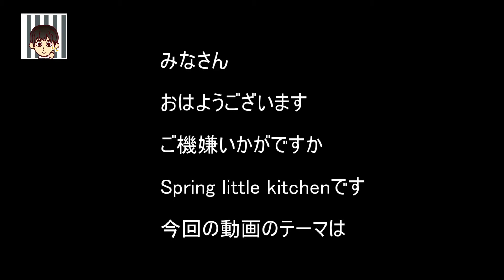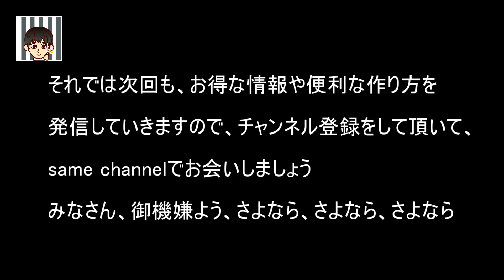もちぷよ再現 ローソンのもちもち食感が特徴の人気スイーツもちぷよを原材料の加工でんぷんの代わりにタピオカスターチを使って再現してみました 絶品です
みなさん
「ローソンもちぷよ再現」です
ローソンのもちもち食感が特徴の人気スイーツもちぷよを原材料の加工でんぷんの代わりにタピオカスターチを使って再現してみました
●配合(12個分)
水　160g
バター　30g
タピオカスターチ　40g
薄力粉　30g
グラニュー糖　30g
ベイキングパウダー  2g
塩　2g
卵　2個
☆作り方
1、手鍋に水とバターとグラニュー糖と塩を入れ沸騰させます
2、火を止めて、一旦コンロから手鍋をおろして、タピオカスターチ、薄力粉、ベイキングパウダー を3回振るって加えます
3、よく練ります
4、再びコンロに火をつけ、しばらく練ります
5、生地を別のボウルに入れ替えて卵を少しずつ加えます
5、鉄板に絞り、霧吹きを生地と鉄板に吹いて200度で20分180度で15分焼きます
●配合(カスタードクリーム)
牛乳　360g
グラニュー糖
薄力粉
コーンスターチ
卵黄　4個
バター
通常の仕込み方で作っておきます
●ホイップカスタード
☆作り方
1、ボウルにホイップクリーム200g、グラニュー糖12g、加糖練乳20gを入れ、しっかりと泡立てます
2、カスタードクリームを別のボウルに入れ、よくほぐします
3、ホイップクリームと合わせます
●仕上げ
1、焼き上がった生地に穴を開け、ホイップカスタードを60g位になるまで注入します

オーブンから出したてはシュークリームのように膨らんでいますが、次第に萎んできます
　ですが、薄い皮の中はちゃんと空洞になっていますので、ホイップカスタードをぱんぱんに入れて下さい

味の方は生地がもちもちでクリームも通常のシュークリームのカスタードの倍の生クリームを入れているのでミルク感のあるクリームでめちゃめちゃ美味しかったです